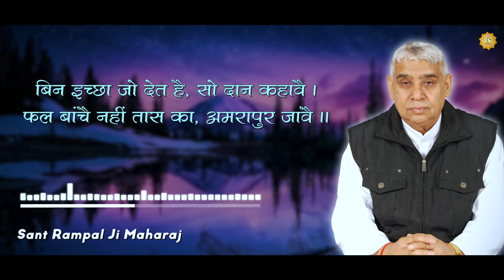Tat kehne ko ram hai | तत् कहने को राम हैं शब्द | Sant Rampal Ji Maharaj Shabad